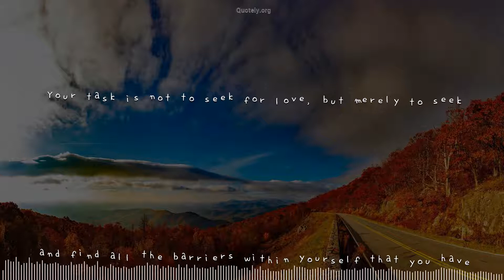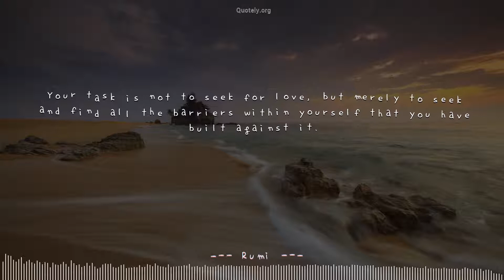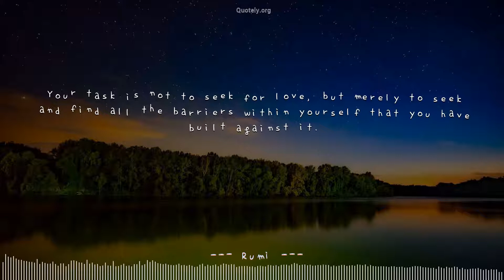[Dancing Quote] Top quote by Rumi: Perfect sync with a music!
Dance your mind with ❝Your task is not to seek for love, but merely to seek and find all the barriers within yourself that you have built against it.❞ by Rumi. Please volume up to enjoy most of this video.Quotes originally from Rumi